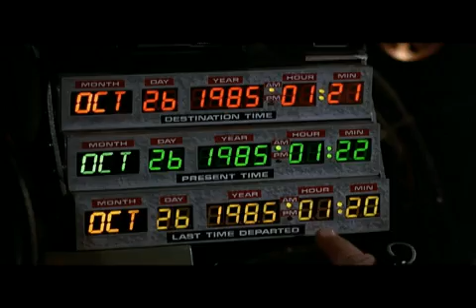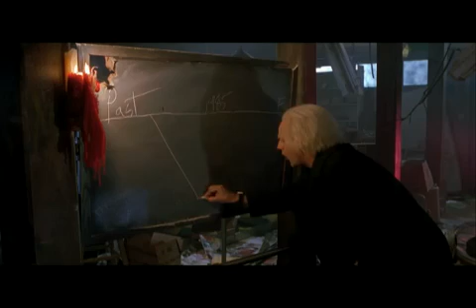Michio Kaku: The Physics of Back to the Future- The River of Time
Physicist Dr. Michio Kaku talks about time travel in "The Physics of Back to the Future, " a new bonus feature on the Back to the Future 25th Anniversary Trilogy on Blu-ray & DVD.